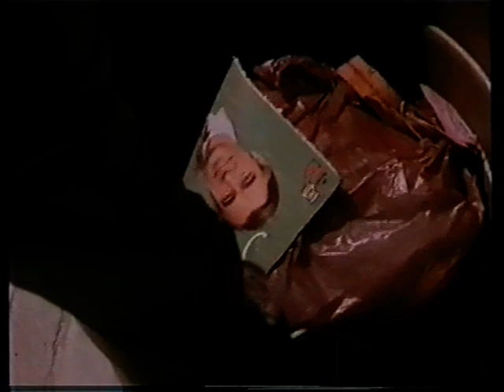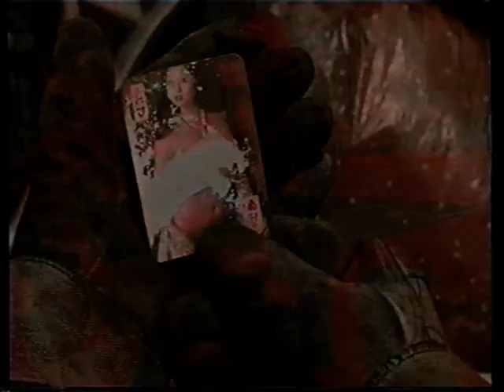Tökös ötös (1990) - Forum Hungary VHS kiadás.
Két életművész kukás (Emilio Estevez, Charlie Sheen) egy este arra lesz figyelmes, hogy a polgármester-jelölt Berger meglátogatja riválisát, az általuk bálványozott, és rendszeresen meglesett Susan-t. Amikor a férfi erőszakoskodni kezd, az egyikük fenéken lövi légpuskával. Másnap Berger-t holtan találják egy kukában, a halál oka: fulladás. Két örökké vidám kukás fedezi fel a holttestet, a rejtélyes gyilkosság áldozatát, és bár életük ezzel veszélybe kerül, ők nem veszítik el jókedvüket.